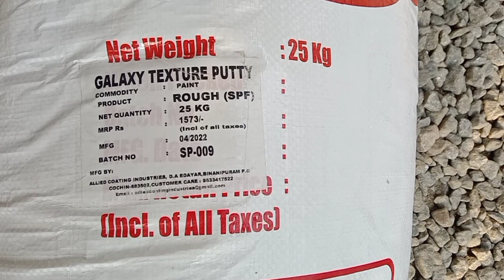New outside Wall Texture Design /Wall Texture /Outside Designing Wall/Exterior wall texture design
all painting work, Texture work, Royal play, spray painting, etc.